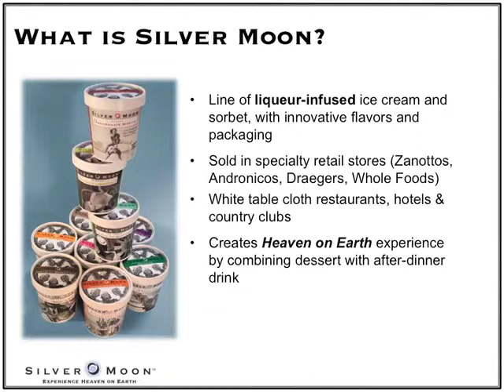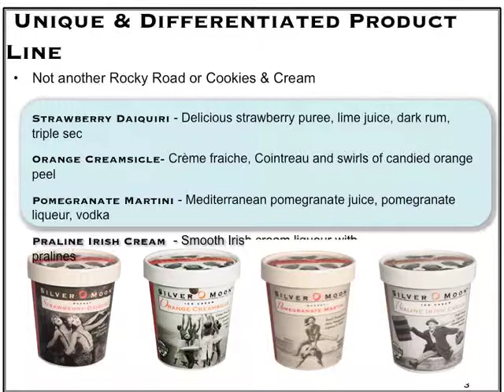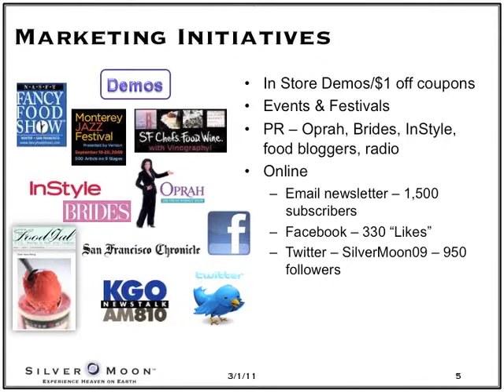Sheri Tate, Founder, Silver Moon Desserts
Making the Leap: Stories from Successful Women Entrepreneurs
Santa Clara University -  Friday, February 18, 2011

Equal parts foodie and mad genius, Silver Moon's founder and creator Sheri Tate, has a gift for creating sensational ice creams and sorbets. Marrying her love of desserts and liqueurs, Sheri started Silver Moon in her very own kitchen with her mini ice cream maker. Bored one night with her dessert of just plain old vanilla, Sheri headed to the bar and added a splash of liqueur, then some candied pecans, a little more liqueur, a chunk of chocolate, even more liqueur, then some bits of brownie, running back and forth between her pantry and her bar, until eventually she had made the ultimate dessert. Her creation was so delicious that she did it again and again, testing it on friends and family who loved the taste so much that they started inviting themselves over after dinner.

Realizing that she was on to something by marrying her love of desserts with her love of liquors, Sheri studied with world class gelato and ice cream makers, locked herself into a freezer, and emerged 3 years later with 14 luxurious flavor creations that satisfy all her cravings.